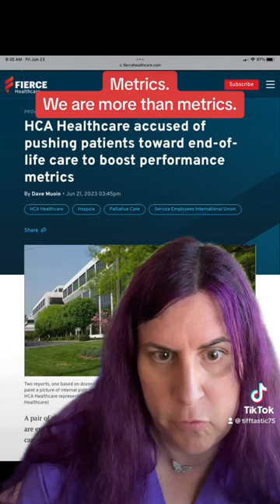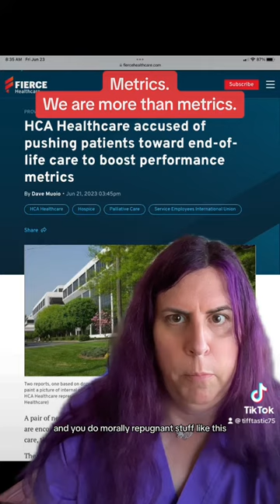Evil corporate shenanigans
In no version of the world is this ok. Patients being moved to hospice to improve metrics. Just no. The corporatization of medicine has ruined healthcare.